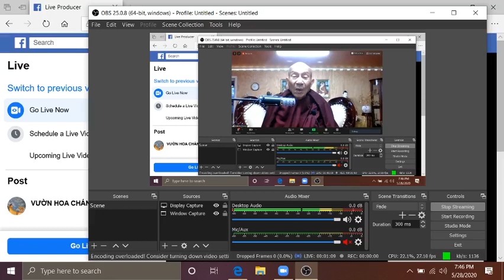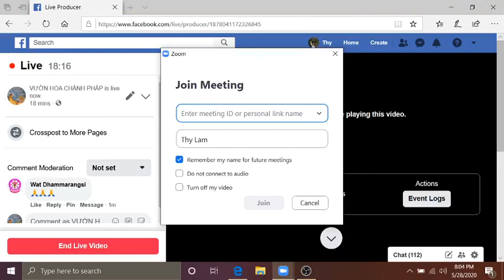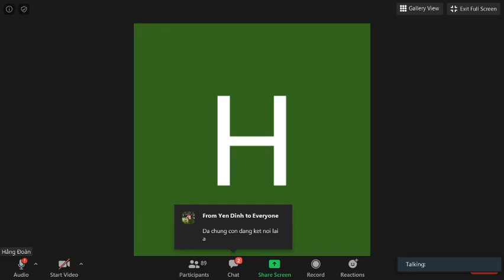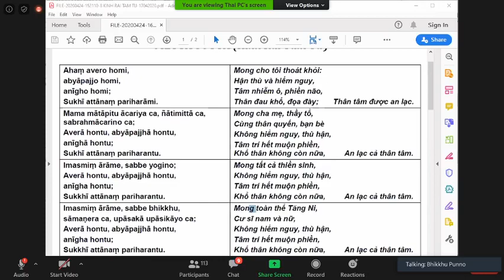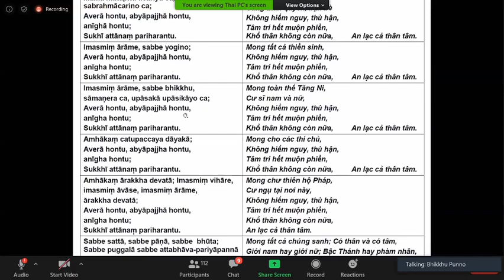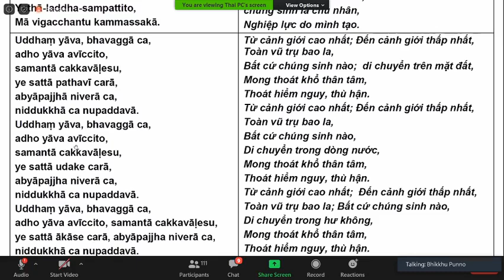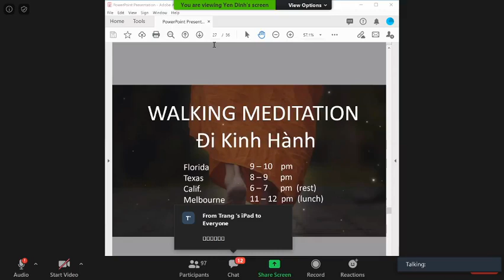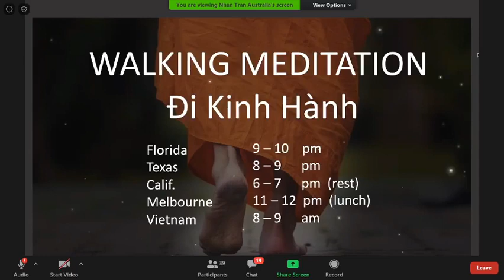01_Khai Mạc Khoá Thiền Thứ Năm May 28-2020.(ngày 1)_ Ngài HT Thiền Sư Khippapañño Kim Triệu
Khai Mạc Khoá Thiền 10 ngày ở Florida Thứ Năm May 28-2020.(ngày 1)_ Truyền Giới & Pháp Thoại do Ngài Hòa Thượng Thiền Sư Khippapañño Kim Triệu